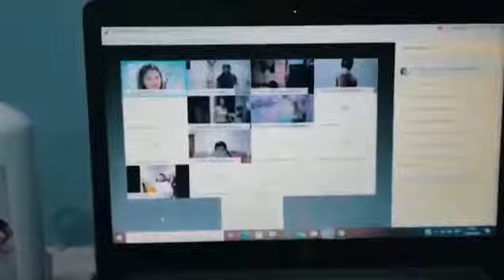Concurso Nacional de Videos "Ser obstetra en el Perú": Primer puesto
El Colegio de Obstetras del Perú felicita a obstetras del CRO XIII San Martín, por el 1er. puesto en el concurso nacional de videos 2020 "Ser obstetra en el Perú".

¡Felicitaciones!

- Gissela Cárdenas Macedo
- Irma Panduro Torres
- Katty Gaviria Ríos
- Rosa Dávila Tello